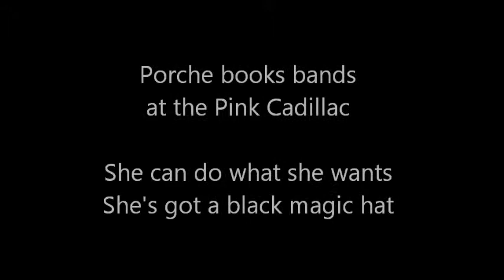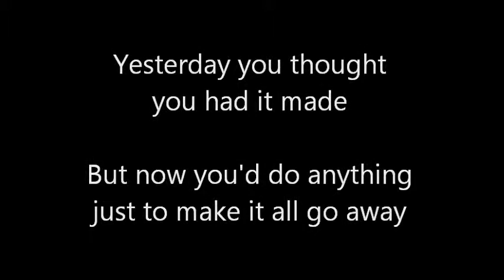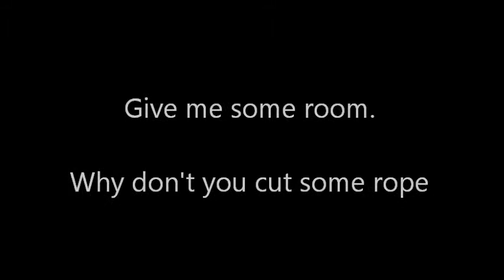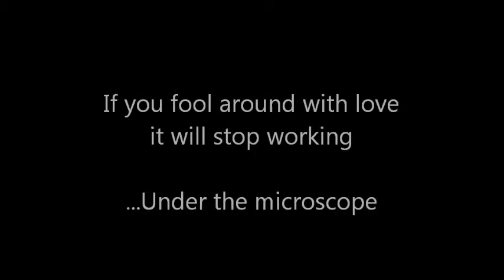Under the Microscope (School of Fish Cover by Steve Spangler)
A cover of a song I really liked from the eponymous School of Fish album.